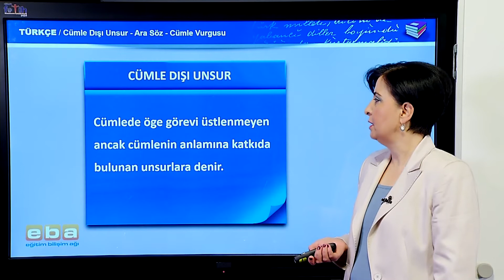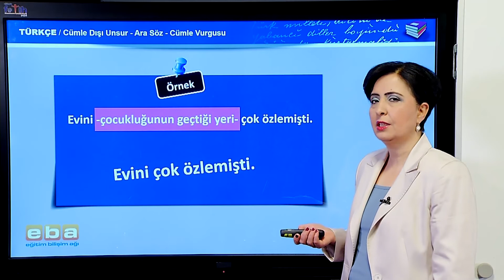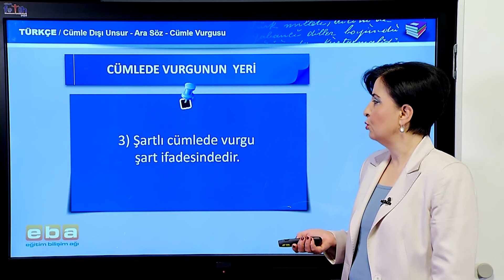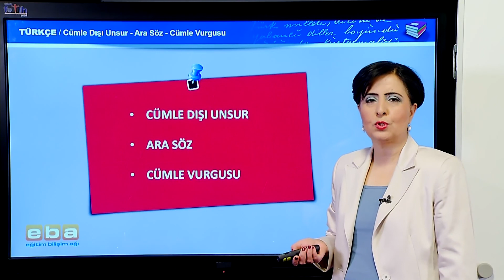Cümle Dışı Unsur - Ara Söz - Cümle Vurgusu Konu Anlatımı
Cümle Dışı Unsur - Ara Söz - Cümle Vurgusu Konu Anlatımı Cümlenin Öğeleri